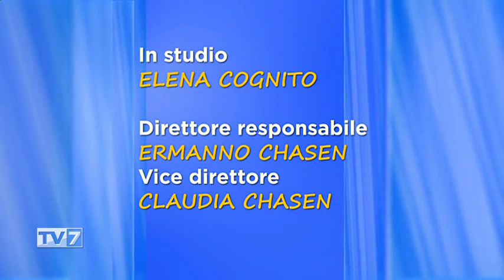Tv7 con Voi del 13/12/2018 - Siamo ciò che pensiamo (3 di 3)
Tv7 con Voi del 13/12/2018 - Siamo ciò che pensiamo

Ospiti:
- Dott. Giorgio Sallusti,Medico chirurgo in anestesia e rianimazione